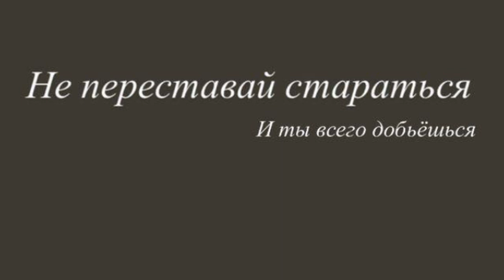💐Успокаивающая музыка/музыка/приятная музыка/музыка чтобы успокоиться/музыка для души/💐